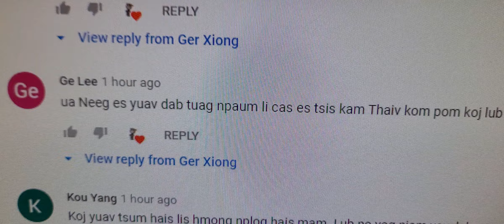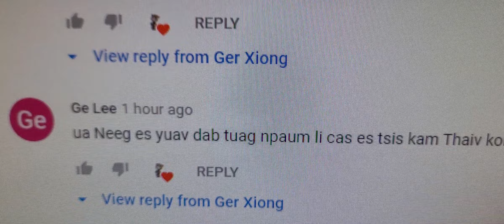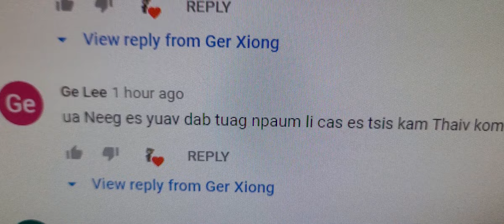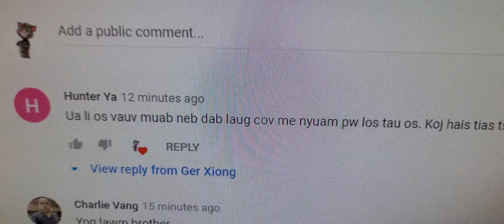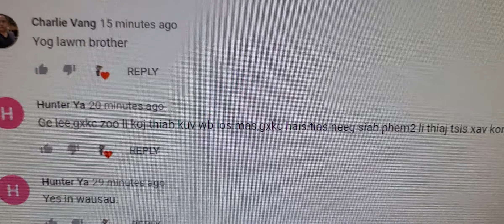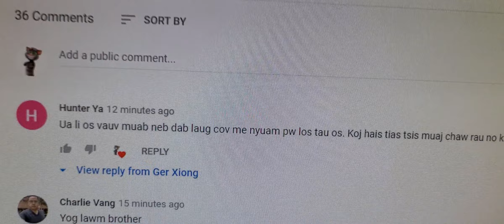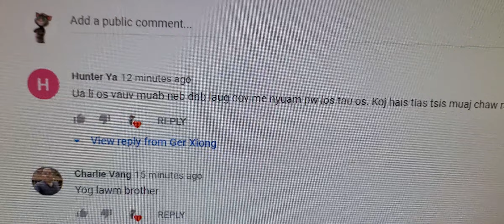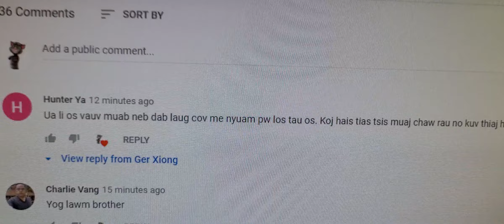Teb Ge Lee 3/3/2021